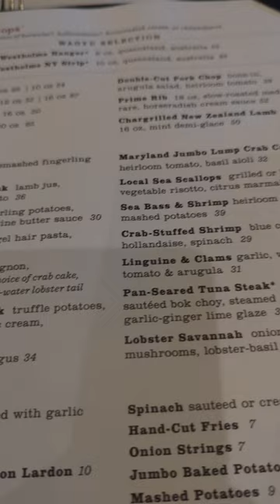If you want some STEAK and outstanding sides then this STEAKHOUSE needs to be on your radar!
The Snackmaster General enjoyed a great Father's Day meal with the SIU at Coach Grille in Wayland MA.